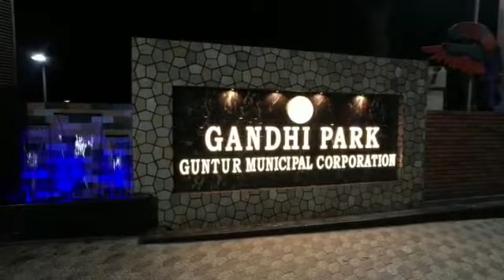నూతన అందాలతో గుంటూరు గాంధీ పార్కు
చారిత్రాత్మక ప్రాంతానికి సొబగులు అద్దిన గుంటూరు నగరపాలక సంస్థ